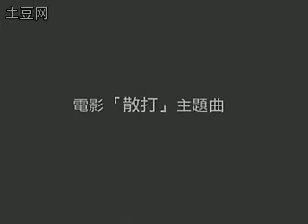Chinese song 228 เพลงจีนเก่า